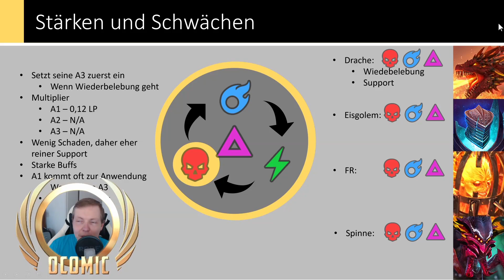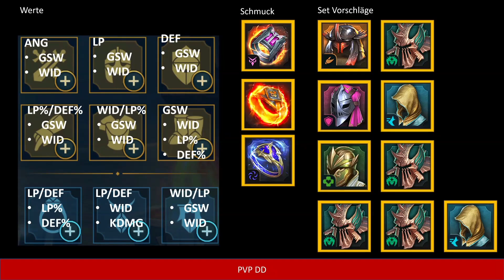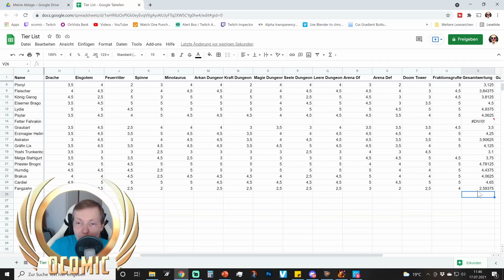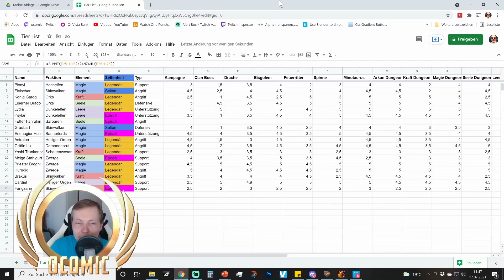RAID Shadow Legends Fangzahn Guide | Ocomic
Der RAID Shadow Legends Fangzahn Guide für euch. Ist Fangzahn nur in den Fraktionsgruften nützlich, oder kann man ihn auch anderweitig einsetzen? Diese Frage wollte ich unbedingt beantworten und habe ihn getestet. Die Ergebnisse seht ihr im Video wieder inklusive Masteries, Ausrüstung und mehr.

Unterstützt mich und ladet euch kostenlos RAID mit Bluestacks auf den PC